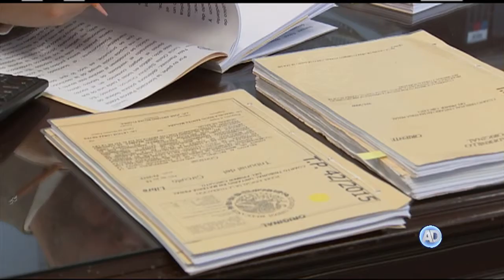Presentación del Informe La Cara del Sistema de Justicia Penal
En la presentación del informe “La Cara del Sistema de Justicia Penal, ¿Qué le hace falta al policía primer respondiente?, se dijo que para fortalecer la operación del Sistema de Justicia Penal Acusatorio es necesario evaluar y capacitar mejor a las policías.